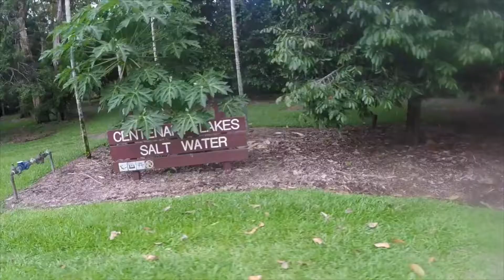Segway Tours, Cairns, Australia